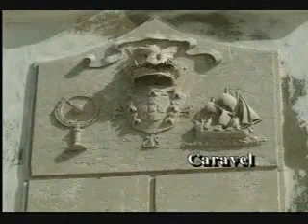Age of Exploration Caravels